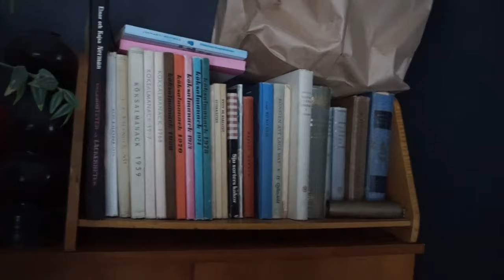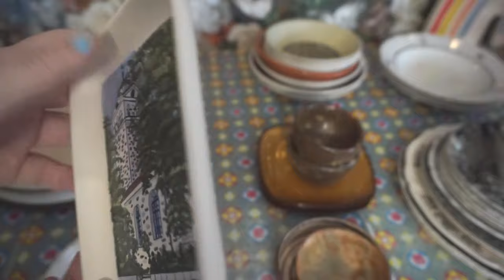Kitchen renovation plans, tableware collection & pelargonium greenhouse tour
I do love my dark and moody house, but I've had it like this for 3-4 years, it's time to do something different! Here I talk about my plans for the kitchen - it involves light and colour and some light remodeling. Also - I have piles of tableware, and I'm sharing my collection with you today. Lastly, I'm so over winter now, and can't wait for spring, and I thought that today would be a good day to share the video I made last summer in a pelargonium greenhouse. How I wish I could get my pelargonias to look this good!

I mention Christine McConnell's house tour, and how especially her kitchen really inspire me at the moment

I also talk about how I love beautiful table settings, I have a playlist with only table settings, have a look